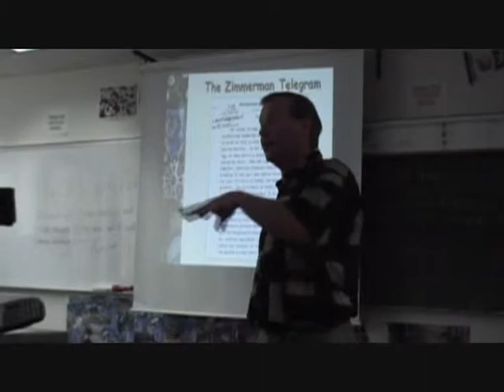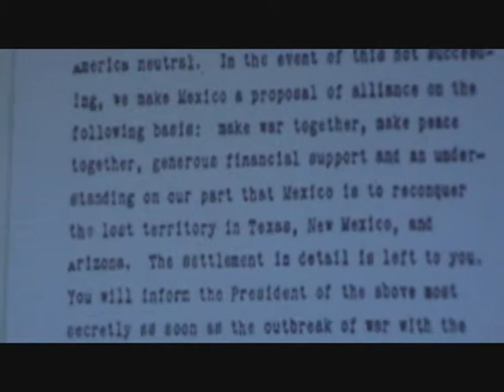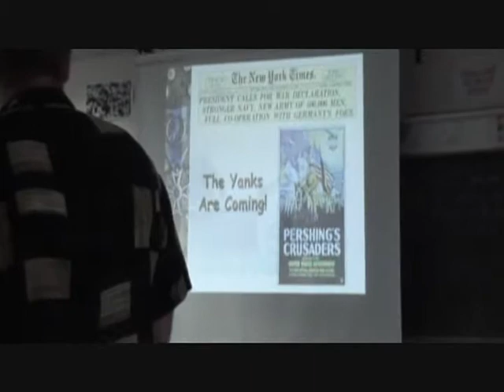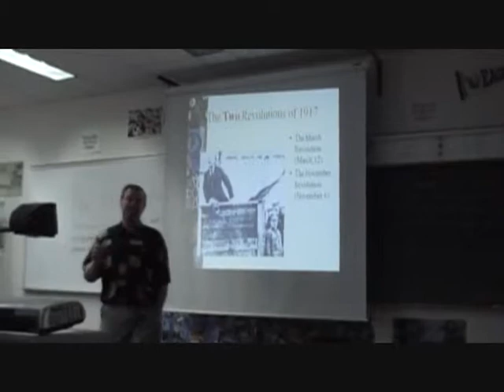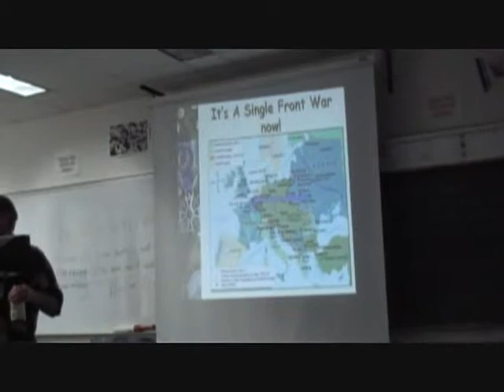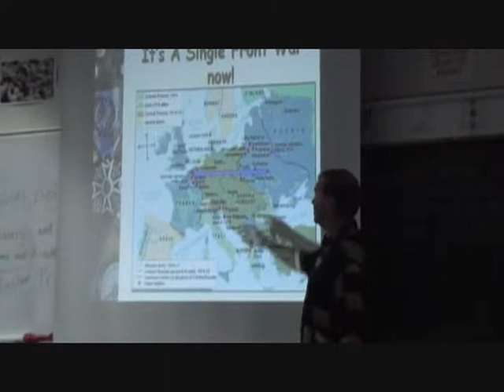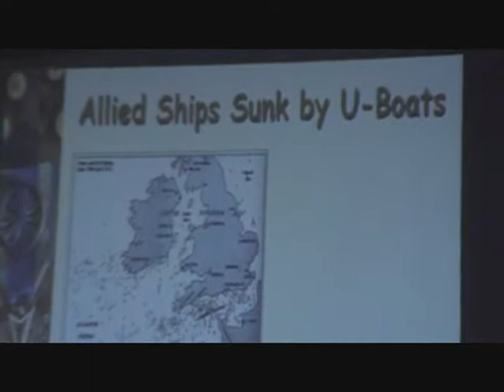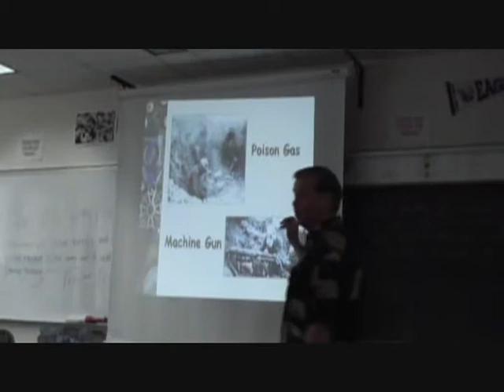East Lake APWH - World War I (Day 2)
Alan Kay of East Lake High School's AP World History continues his lecture on World War I.